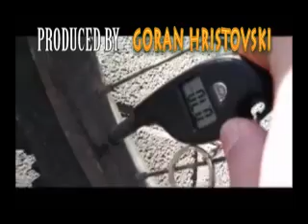Tire Pressure Gauge BY Goran H